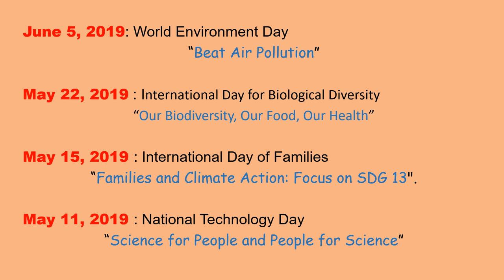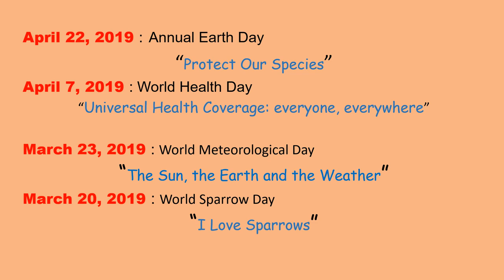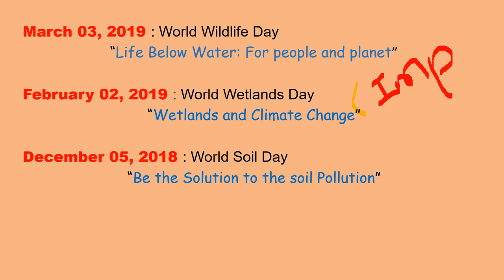Important days with theme Theme Numerical Environmental Science NTA UGC NET CSIR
Important days with theme Theme Numerical Environmental Science

Paper- I & Paper II